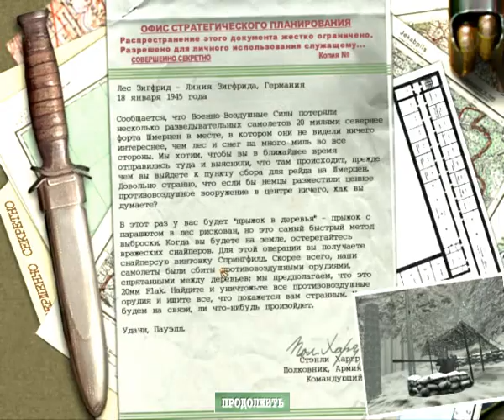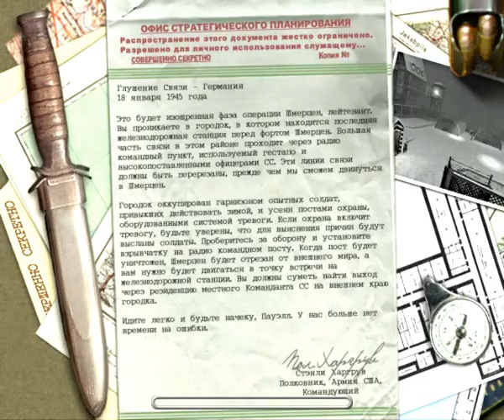Medal of Honor: Allied Assault (2002) video #8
Миссия 6 "THE RETURN TO SCHMERZEN" (часть 1):
- The Siegfried Forest: Flak Guns
- The Siegfried Forest: Bunker Hill
- Die Sturmgewehr